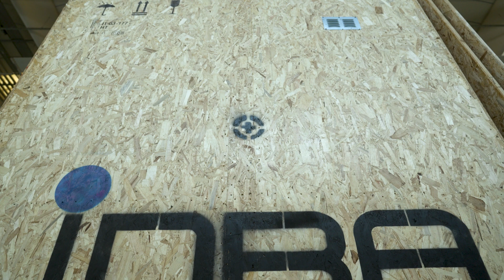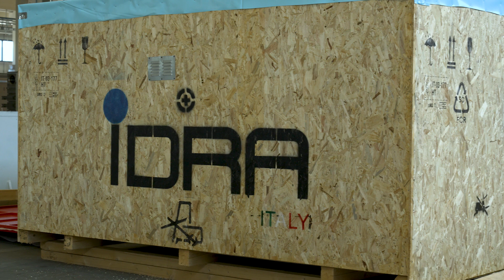IDRA GROUP | INSIDE IDRA - Shipping times and costs Giga Press 🇬🇧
00:00 Intro / Welcome
00:25 Time and cost of a Giga Press shipment
2:10 Outro